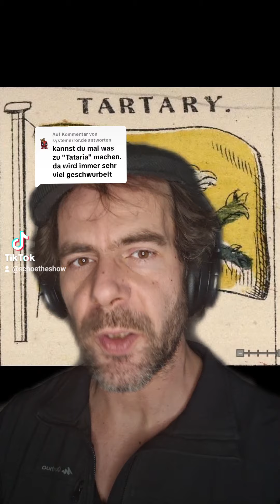Die echte Tartaria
Hier geht es zur Playlist vom SchoetheCast
Top Ten Hohenzollern
Top Ten deutsche Stämme
Top Ten PiratINNEN
Top Ten unbekannte deutsche Götter

Hier geht es zur Playlist mit allen Kolonien
Russlanddeutsche
Deutschordenstaat
Sorben
Deutschamerikaner
Deutsche Kolonien in Südamerika

Hier geht es zur Playlist Wer? Was? Wann?
Was der Reisepass mit den Bierkriegen zu tun hat
Russlanddeutsche
Deutschordenstaat
Sorben
Deutschamerikaner
Deutsche Kolonien im wilhelminischen Zeitalter

Hier geht es zur Playlist Wer oder Was genau?
Antisemitismus
Otto von Bismarck